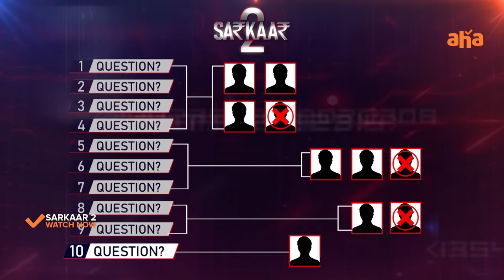Sai Pallavi Sweet Warning || Rana || Sarkaar 2 || Pradeep Machiraju || ahavideoin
Beauty with Brain's ki Best Justification!!💥
20 Seconds lo 😲👌🔥 Watch Sai Pallavi on Sarkaar 2!!